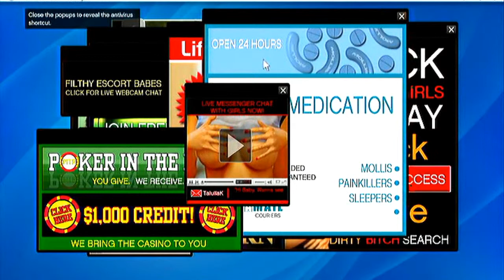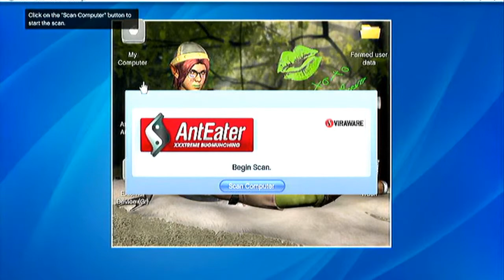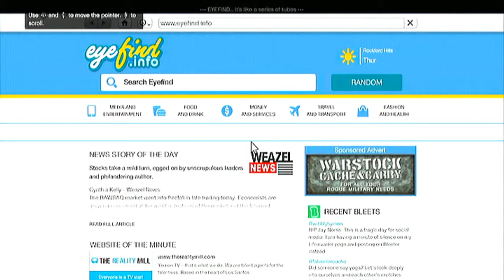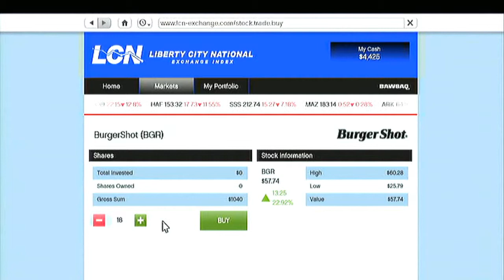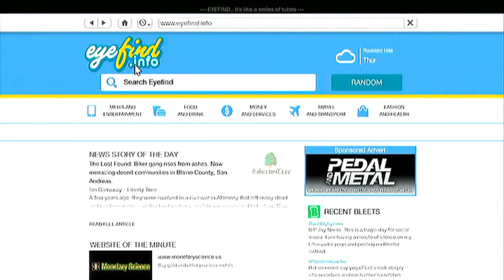GTA 5 an IRISH man lives GTA 5 part 22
LETS PLAY GTA 5 ENJOY